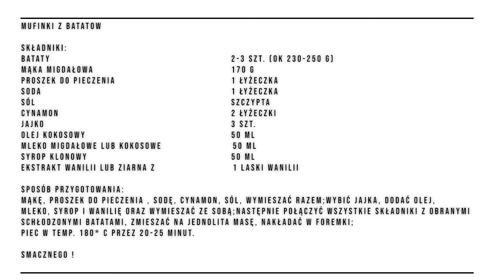MUFINKI Z BATATÓW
składniki:
bataty            2-3 szt. (ok 230-250 g)
mąka migdałowa  170 g
proszek do pieczenia 1 łyżeczka
soda           1 łyżeczka
sól                    szczypta
cynamon          2 łyżeczki
jajko           3 szt.
olej kokosowy   50 ml
mleko migdałowe lub kokosowe 50 ml
syrop klonowy  50 ml
ekstrakt wanilii lub ziarna z 1 laski wanilii

sposób przygotowania:
mąkę, proszek do pieczenia , sodę, cynamon, sól, wymieszać razem;
wybić jajka, dodać olej, mleko, syrop I wanilię oraz wymieszać ze sobą;
następnie połączyć wszystkie składniki z obranymi schłodzonymi batatami, zmieszać na jednolita masę, nakładać w foremki;
piec w temp. 180* C przez 20-25 minut.

smacznego !